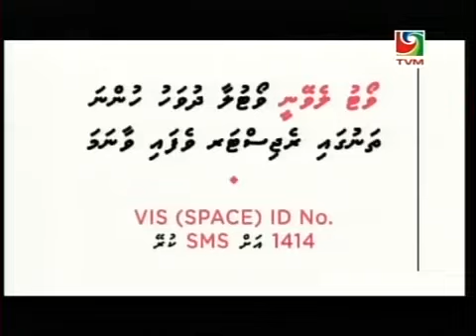Henveyru Uthuru Dhaairaa Bahus 2014